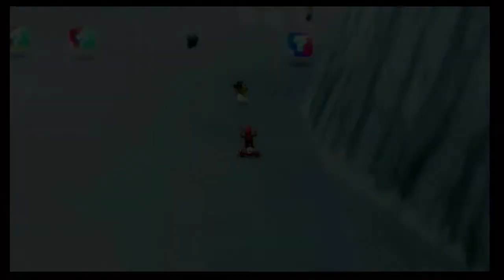Banana Cup 150cc (3 Star Rank) Mario Kart Wii